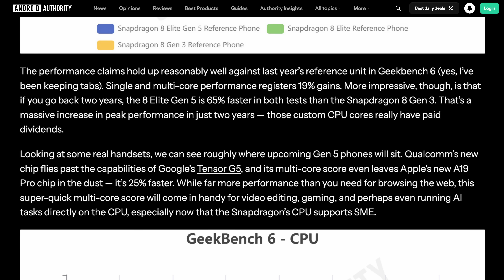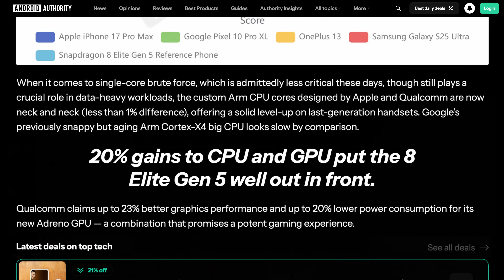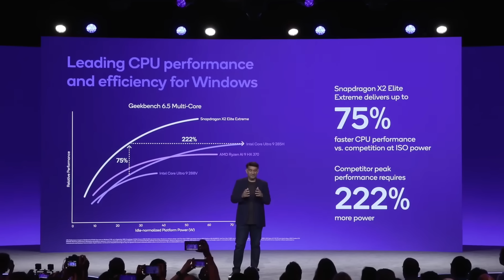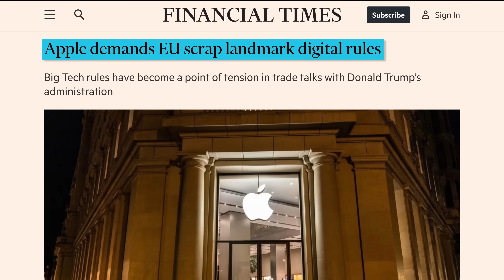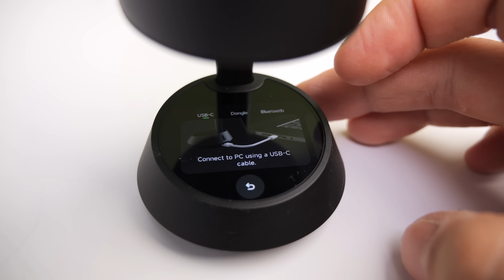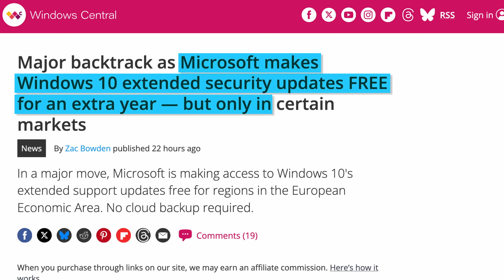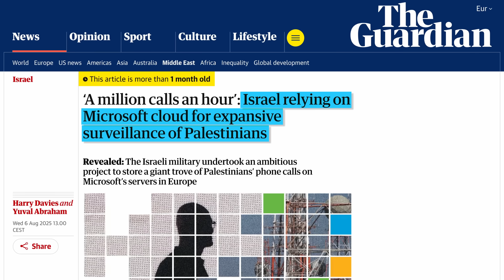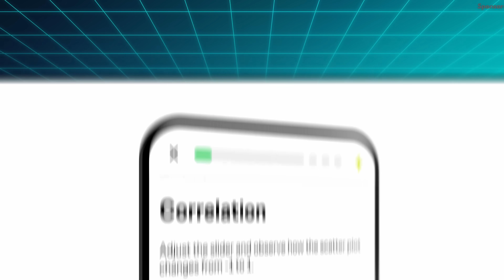2026 phones are looking GREAT!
This week Qualcomm announced the new Snapdragon 8 Elite Gen 5 for phones like the Xiaomi 17 series and also the Snapdragon X2 for laptops, and Apple started supporting 3rd party watches in iOS betas.

Episode 269

►►► Release monitor ◄◄◄

If a line starts with "*" it's an affilate link.
*GoPro Max2 360 degree camera
*Logitech Signature Slim+

►►► TechAltar links ◄◄◄

Stock assets: Getty Images

0:00 Intro
0:25 Snapdragon Phones!
1:52 Snapdragon Laptops!
3:06 iOS 3rd party watches
3:56  Release Monitor
6:08 The Brief